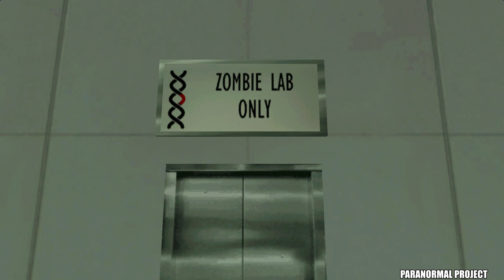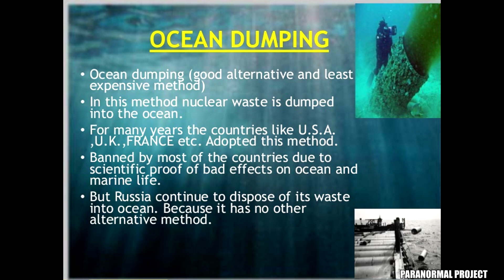CALIGULA and the TOXIC BARRELS connections - GTA San Andreas Myth - PARANORMAL PROJECT 115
IMPORTANT!!! Hi Guys ! As I wrote earlier , I had coronavirus. Now I'm fine , so PARANORMAL PROJECT is here again ! :)
Sorry if I missed something in the video.

Most of the time what you see in the videos are my opinions , observations , theories.
These are Myths and not facts. Sometimes I can't prove it 100% , rarely yes , but I can analiyze it and I can share my opinions.

gta san andreas myth legend paranormal project,ulown00b,ulownoob leatherface bigfoot alien ufo gta v michael ghost tenpenny samara tv girl killer dbd otz chills black dot green goo tips tricks gta san andreas myths and legends myths & legends